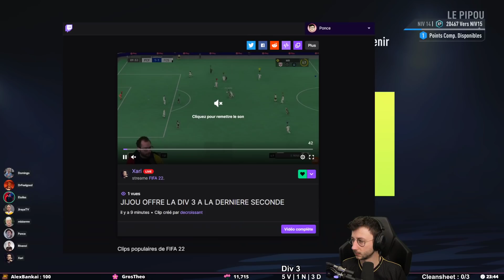FC SILMI Saison 2 #24 - FIFA 22 - PONCE REPLAY 06/12/2021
Voici le replay du live du 06/12/2021 dans lequel je joue en team à FIFA 22 avec les copains (Domingo, Jiraya, MisterMV, Rivenzi, Étoiles, DFG et Xari).

LOVE & FLEURS